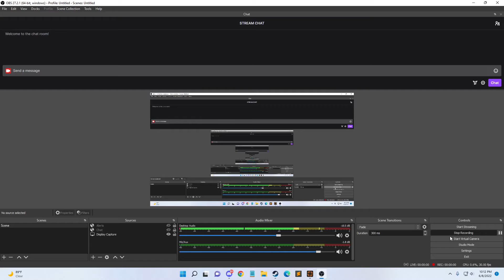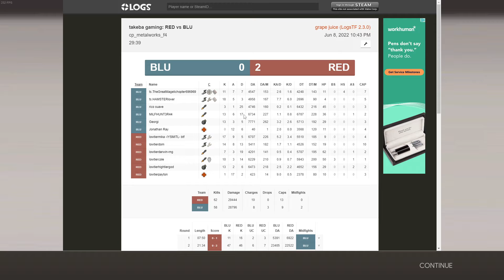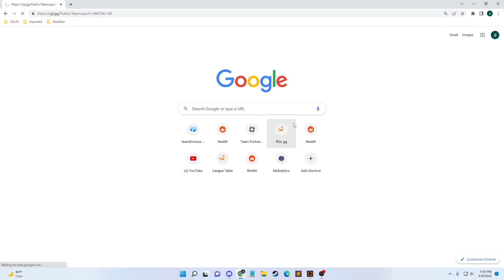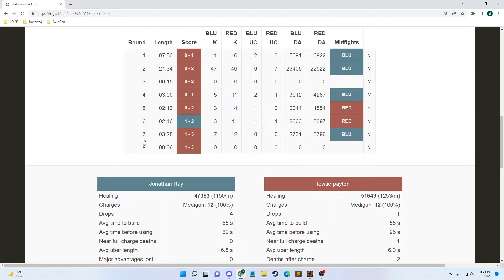Anglerfish vs. THE COVENANT